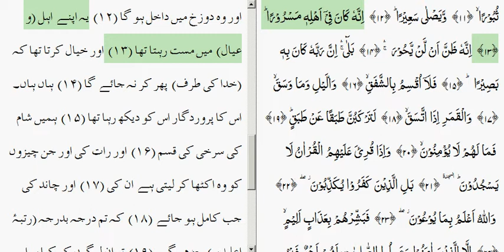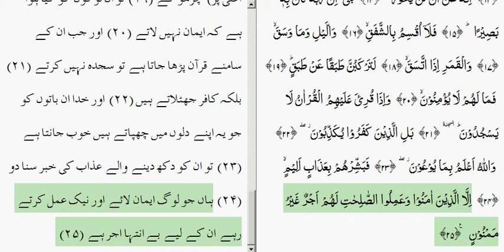Surah Inshiqaq Arabic with Urdu Translation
Surah Al Inshiqaq is Makki Surah. It is the 84th Surah of Quran. It comprises of 25 Ayat and 1 Ruku.
Reciter: Mishray Rashid Alafasy